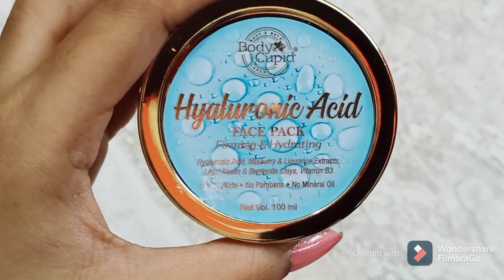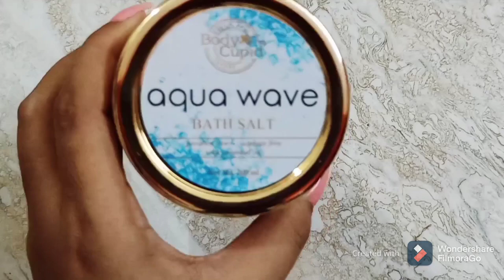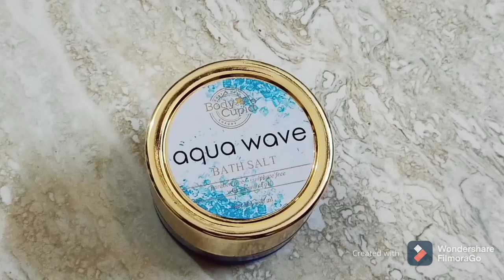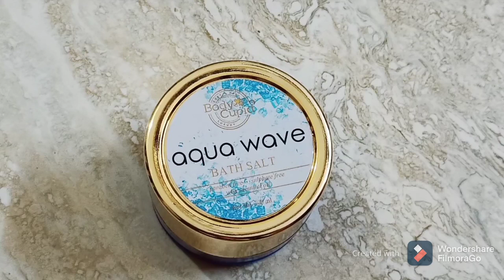Bhut Buri Condition Hai Kya karu Plz Help 🥺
Body Cupid Hyaluronic Acid Face Pack

 BodyCupid

Description

Body Cupid Hyaluronic Acid Face Pack gives your skin a spa-level firming and hydrating treatment. Hyaluronic Acid holds up to 1000 times its weight in water to keep skin dewy soft. It also has Mulberry & Liquorice Extracts that help even out skin tone; Light Kaolin and Bentonite Clays help refine pores and remove impurities, and Vitamin B3 helps reduce patchiness and dullness.

Regular usage helps keep skin looking firmer and more youthful.

Hyaluronic Acid, Light Kaolin & Bentonite Clays, Mulberry & Liquorice Extracts, Vitamin B3.
Helps skin look firmer, younger and smoother.

Totally without harmful minerals, mineral oils and parabens.

Body Cupid Aqua Wave Bath Salt - 200 ml

Description

Body Cupid Aqua Wave Bath Salt is infused with Sweet Almond Oil, Peppermint Essential Oil, Mint Leaves and Epsom Salt. Cool and invigorating like an ocean dip. Gives your skin rich hydration, helps with skin detox, soothes fatigue and eases sore muscles.

Creates a sense of luxurious pampering.
Helps hydrate skin for a smoother feel.
Helps refresh your skin and uplift your mood.
Spa-like fragrance that lingers around.